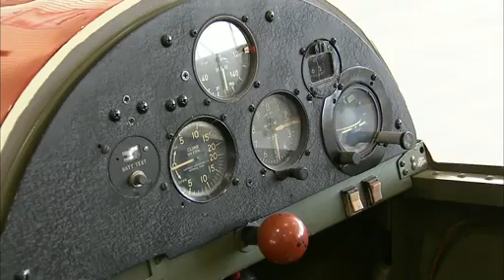Paul Bikle's Record Altitude Sailplane Flight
'On a cold and windy February afternoon 50 years ago, the late Paul Bikle, then director of NASA's Flight Research Center, soared into the stratosphere with one goal in mind - a world altitude record for unpowered sailplanes. Less than two hours later, Bikle and his Schweizer 1-23E sailplane had reached an altitude of 46,267 feet - a remarkable record that would stand for 25 years.'